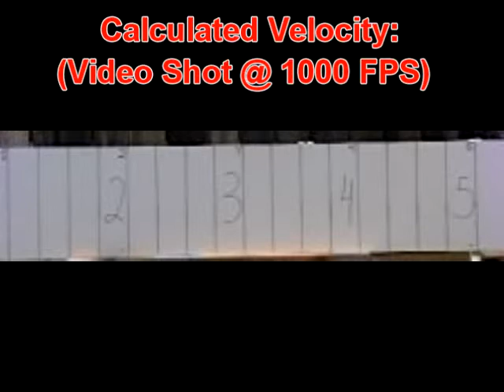Air Cannon Mayhem - No Audio (Slow-Motion Videos)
Video Description:

I recently converted my 2 gallon air compressor into an air cannon in order to capture some more slow-motion antics on video.  The projectiles I used were medium-size marbles.  As you can see in the video, when we fired these guys at the old boob tube, they exploded a couple of times for some great shatter shots.  We decided to finish the TV off with a few items from my garage!!

Video was taken with my Casio EXILIM EX-FH20 high-speed digital camera at 420 and 1000 FPS (14x and 33.3x slower than normal), with portions of the video slowed down even further using video editing software!!

For more awesome and entertaining slow motion videos, please check out our